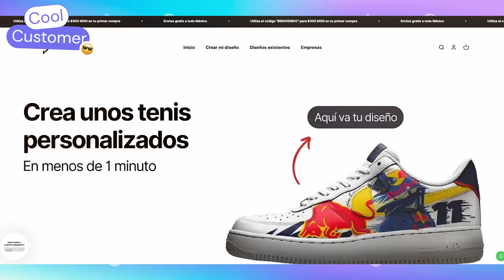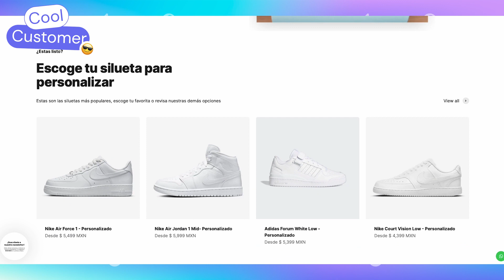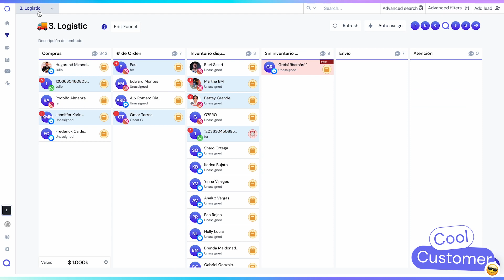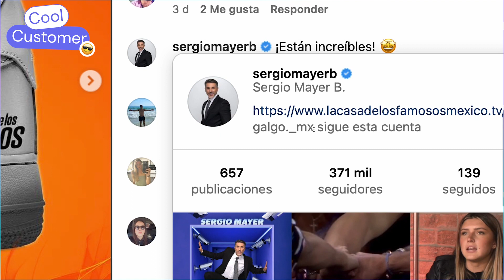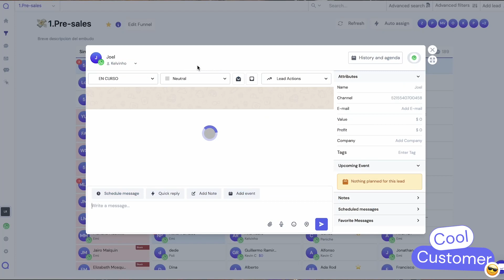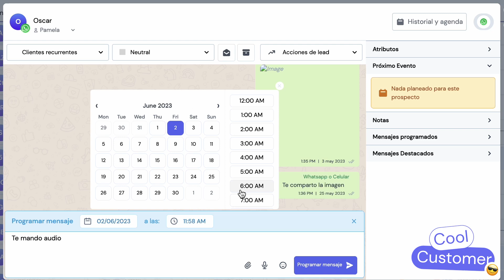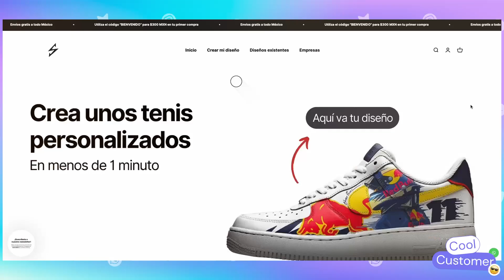David Estrada - Strade Custom | Leadsales CoolCustomers ✅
En esta edición de CoolCustomers platicamos con David Estrada, CEO de Strade Custom 🔥 Una empresa que se dedica a la personalización de tenis para regalos o en grandes cantidades para negocios y empresas.

David y su equipo, han logrado incrementar y organizar sus ventas desde que usan Leadsales 😎

Para agendar un demo GRATIS y aumentar tus ventas, da click aquí 👉🏻

00:00 David Estrada - Strade Custom | Leadsales
00:34 ¿Qué es Strade?
04:01 Leadsales, el mejor CRM para las empresas
05:09 ¿Cómo promocionas tu negocio?
07:10 ¿Cómo conociste Leadsales?
07:59 ¿Cuál es tu herramienta favorita de Leadsales?
09:37 ¿Recomendarías Leadsales?

Cuéntanos si ya conocías a Strade Custom 😎